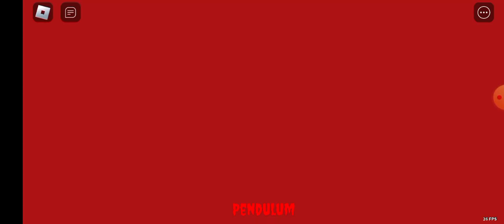HYPNO Lullaby FNF ROBLOX PART 8